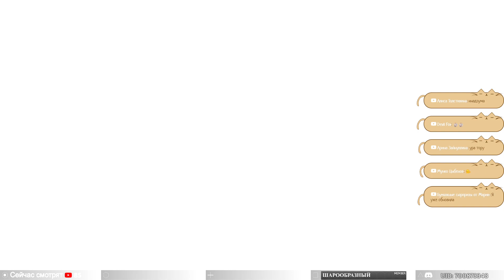Genshin Impact ➥ Обновление 2.0 ➥ #226 - ИНАДЗУМА!